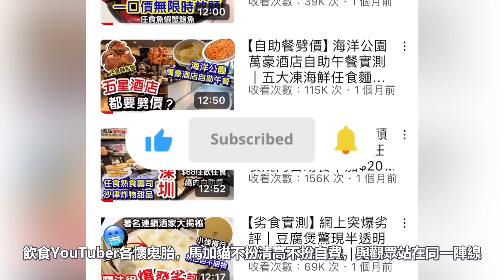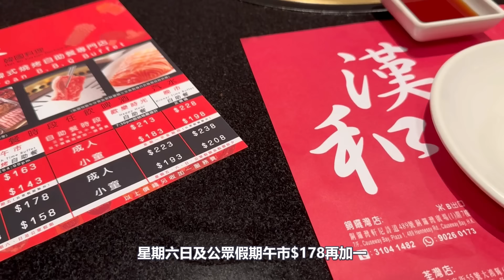【突擊漢和】無限時韓燒放題真實情況｜近5小時任飲任食｜前菜熟食炸物壽司甜品｜啤酒任飲｜任飲任食放題自助餐｜漢和｜韓燒｜馬加貓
漢和- 細細個已經聽過呢個名，一間又唔知幾多年歷史嘅韓國燒烤，好多人一路話難食，但另一方面又全場滿座，究竟呢間傳奇嘅韓燒放題真實情況又會係點呢？

假日嘅午市用$178再加一嘅價錢就可以任食接近五個小時，價錢唔係最平，但時間一啲都唔短。除咗有二三十款可能都係差唔多味嘅肉類配料之外，仲有唔同嘅熟食炸物壽司前菜同沙律等等，另外仲有啤酒任飲同甜品生果都係任食

究竟呢一間你同我都食過嘅韓燒，依家又變成點呢？唔好諗，即刻睇片喇～～